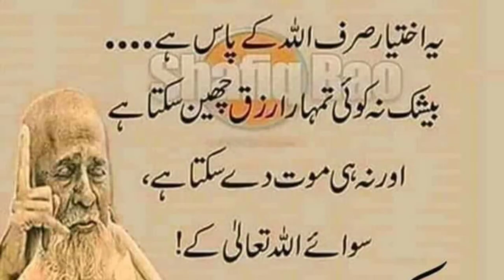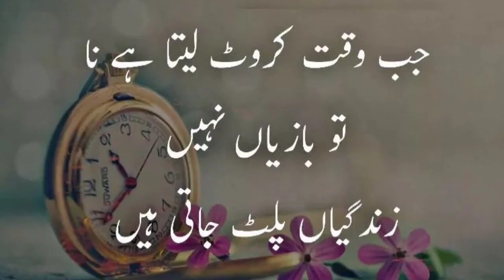kisi dardmand ke kaam